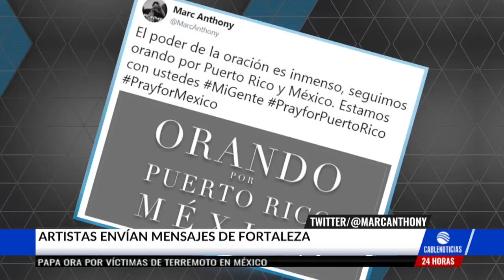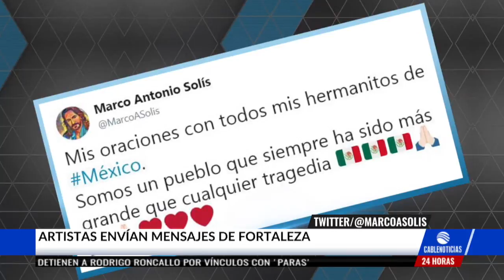Artistas envían mensajes de fortaleza por tragedia en México